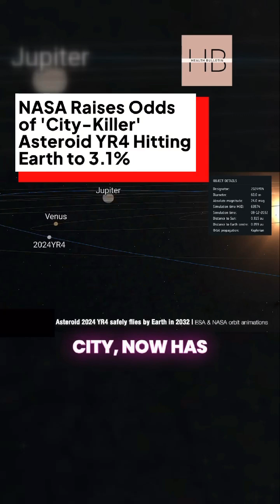Odds Of 'City Killing' Asteroid Hitting Earth Went Up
Learn about the odds of a 'city-killing' 2024 YR4 asteroid hitting Earth in this short video. Stay informed with the latest updates from NASA on asteroid risks.